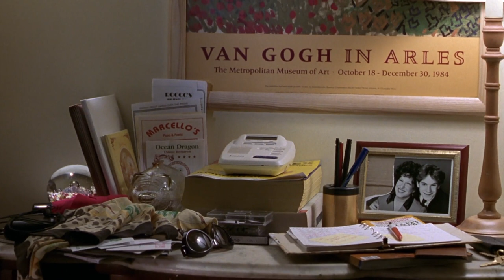The First Wives Club (1996) by Hugh Wilson, Clip: Three Answerphones...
The Image: So, someone said my channel had too many miserable clips - so here is my retort.

A bit of happy, frothy 90s silliness - and anything with Bette Midler is glorious anyway!

I especially like Goldie Hawn's pile of debris - and multiple photos of herself!

All clips have currently been passed by youtube copyright software, but I appreciate that individual copyright holders may still wish to manually protect their copyright by issuing a retrospective takedown order.
Before contacting youtube officially - which results in this channel getting a strike - please consider contacting me personally: and I will immediately remove the material.